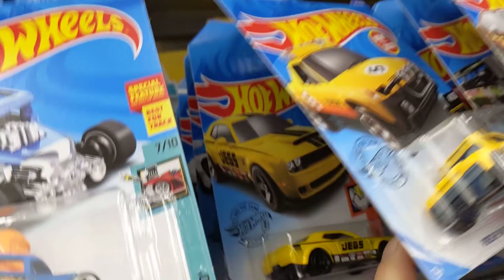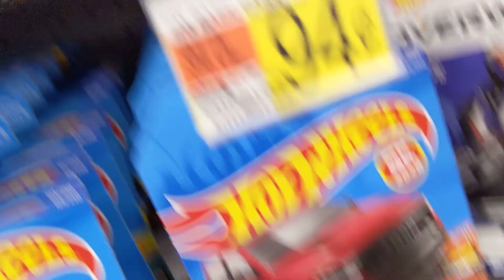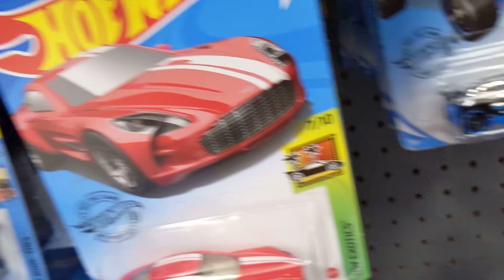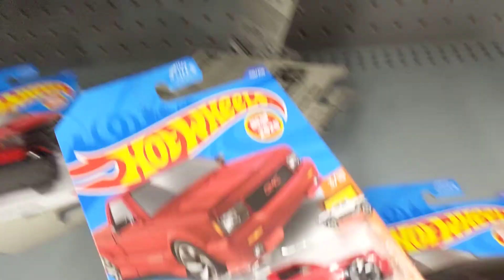🔥 Hot Wheels Hunt Sunday morning 2020 😄 Walmart finds treasure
Early morning hunt at Walmart before I hit the flea market. hope you enjoy!